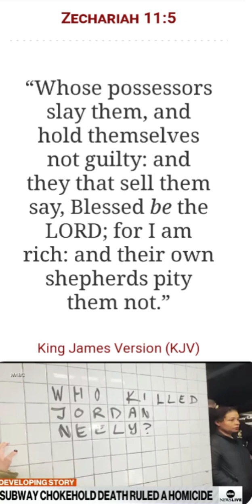Real time you negro and Hispanics revolt more and more whole heart faint